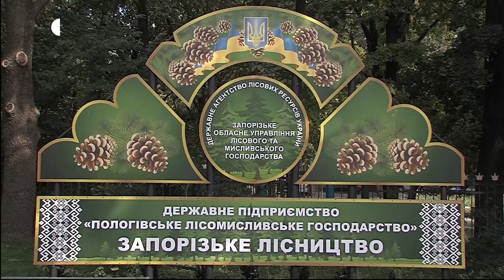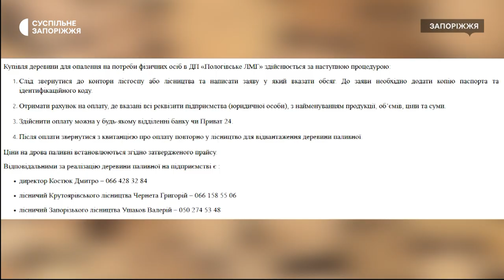Працівники лісгоспу розпочали заготівлю дров на потреби армії та цивільних | Новини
З 12 вересня Запорізьке обласне лісомисливське господарство розпочало санітарну рубку дерев в угіддях Крутоярівського та Запорізького лісництв. До кінця цього року планує заготувати для потреб армії та цивільних громадян 750 кубометрів паливної деревини. Про це Суспільному повідомив заступник начальника підприємства Володимир Кобзар.